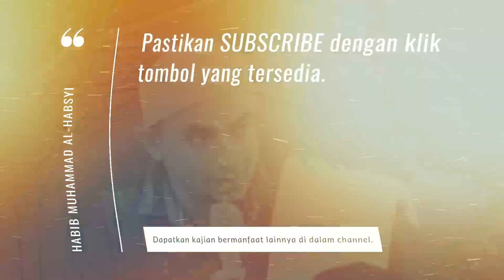Hukum Puasa Arafah Dalam Islam (Dan Bagaimana Jika Tidak Ada Ibadah Haji) | Habib Muhammad Al-Habsyi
Banyak pertanyaan yang masuk tentang hukum puasa sunnah Arafah jikalau ibadah haji tidak diadakan.

Dan bagaimana sebenarnya hukum puasa Arafah itu sendiri dalam islam?

Video berikut ini adalah jawaban dari Habib Muhammad bin Husein Al Habsyi.